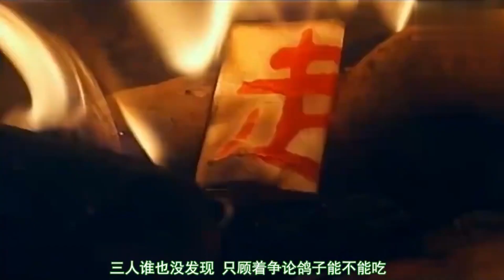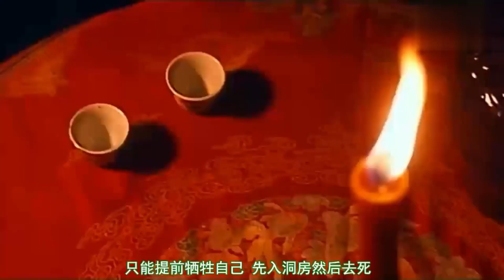2001年 (下集)香港殭屍片周海媚、萬綺雯、黎耀祥、元華、苑瓊丹 S屍交合後的所生的血胎用愛感化 ...